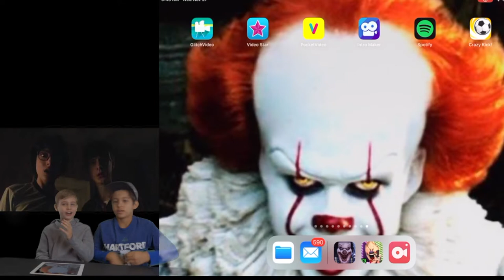Ice Scream Killer! Mason and Dean play Ice Scream! (Filmed at MSA)